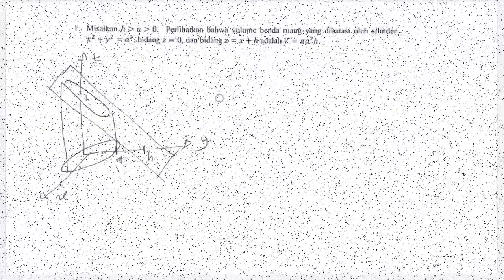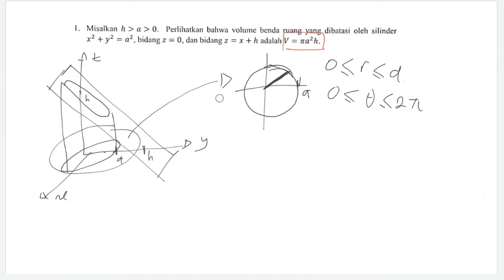TUTOR UAS (Angkatan 2019) - PART 1 | S0120